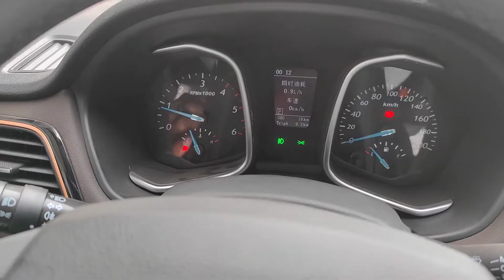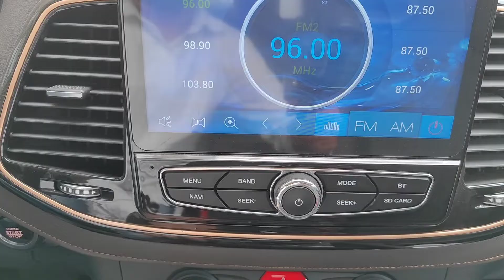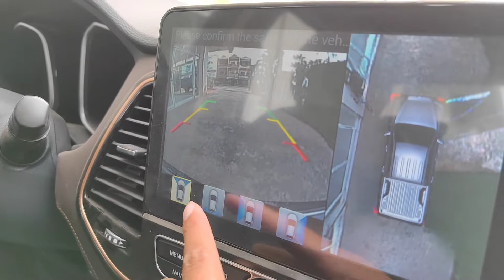2023 ZX Auto Terralord G7 4x4 AT - pick-up china | Interior and Exterior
Thanks To: Worldwide Motors Company

** Specification **
Diesel Engine 2.5T Isuzu Japan with Turbo Charger
-Gear Box from France, same supplier with BMW, Cadillac
-6 auto + Semi-auto Transmission
-Power 110Kw
-Front & Rear Sensors
-360 Degree Camera

Technology and Safety Features:
1. Full Android 9-inch smart LED screen with Bluetooth & WIFI connection
2. Smart key
3. USB for charging phone and 12V Power Socket
4. Electrical Adjustable Heating seat
5. Electric Park Brake (EPB)
6. Trip-Recorder
7. Motion-Sensor Headlamp
8. Rain-sensing Wipers
9. 4x4 Gear Box (2H, 4H, 4L)
10. Driving Mode: Sport & Snow
11. Stabilizing System (ESC)
12. Anti-Skid Control System (TCS)
13. Hill –Start Assist Control
14. Emergency Brake Assist (EBA)
15. Safety Airbag and Side Airbag
16. Tire Pressure Monitoring System (TPMS)
17. 4-Star certified by EURO NCAP